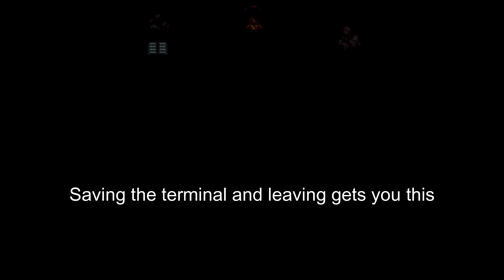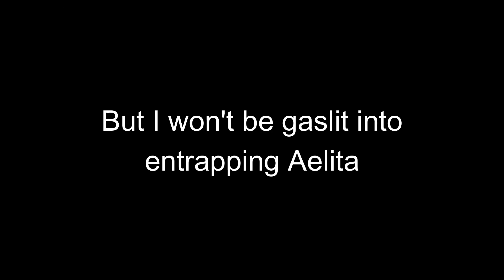Aelita's fate after death (All outcomes) | Pokémon Rejuvenation 13.5 Regirock Sidequest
Nuzlocke rules:
1 Only the first encounter can be caught
2 All mons that faint are boxed and can’t be used anymore
3 All mons must be named to promote a strong bond with them
4 An encounter can be rerolled if I already own that specific mon (Evolution stages don’t count)
5 You can use dead mons to use an HM
6 You Can only have 2 starter pokemon active at once
7 You are allowed to catch only 1 shiny per area, It must be on camera, and can’t be used until the original encounter of that area is dead.
8 If first encounter is a shiny then it counts as BOTH encounters
9 You can only resurrect one fossil, can only breed mons two times, and have one mon through the game corner. (This rule will be amended on a game by game basis)
10 Battles where victory is optional don’t count unless I declare beforehand
11 All Nuzlockes take place on parallel timelines, therefore mons of the same species and nickname are Soul-Linked to each other, if one version dies, they die in all other unfinished nuzlockes and that nickname can no longer be used.
12 A single Pokémon can be revived, this can be done once per playthrough, if the mon being revived is what caused a Soul-Link Death, then all other version s of the Pokémon are also revived. If the mon being revived was the victim of a rule 11 death, it can still be revived but the souls of all other versions will stay dead.
13 No in battle items, set mode, no having fun

Upcoming content:
Pokemon Tectonic Nuzlocke: Now Playing...
Pokemon Apex: TBA
Pokemon Xenoverse: TBA
Pokemon Enigma: TBA
Starlight Divide: TBA
Pokemon Reborn Epilogue chapter: Soon...